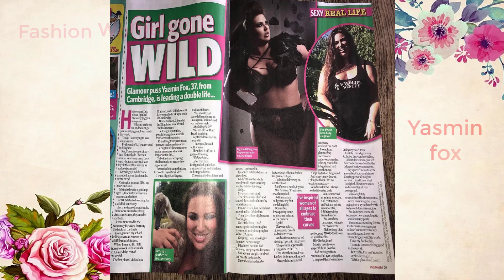❤💘Yasmin fox | عارضات ازياء - نبدة عن حياة | ❤💘ياسمين فوكس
عارضة ازياء جمال وازباء راقية
سيرة ويكي ، العمر ، الارتفاع ، الوزن ، قياسات الجسم ، صافي الثروة ، نموذج الحجم الزائد ، ناشط إيجابي الجسم ، فنان المكياج

Wiki Biography, Age, Height, Weight , Body Measurements, Net Worth, Plus Size Model, Body Positivity Activist, Make Up Artist